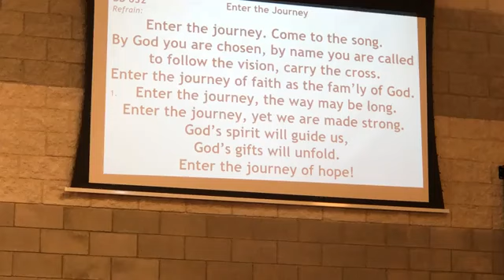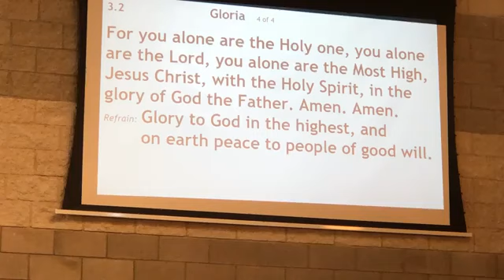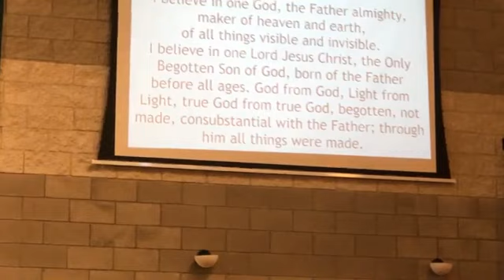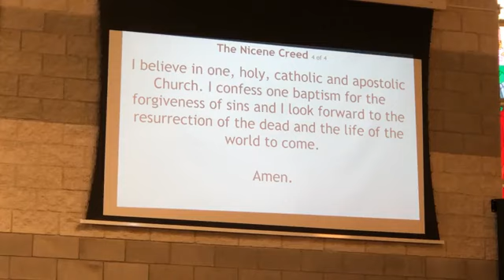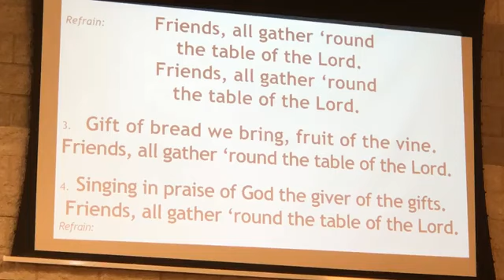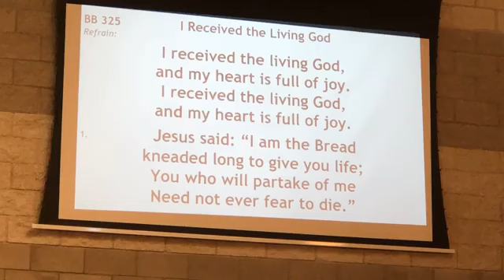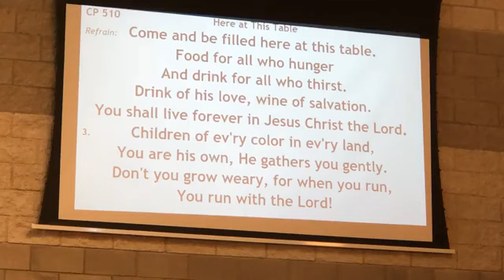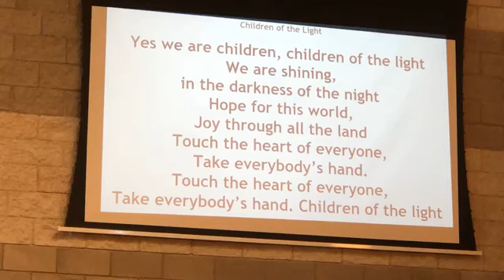Mass - 1st Communion - St. Joseph Church - Oct 18 (OLF Group #1)